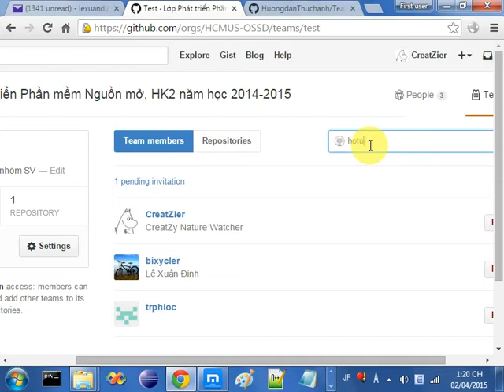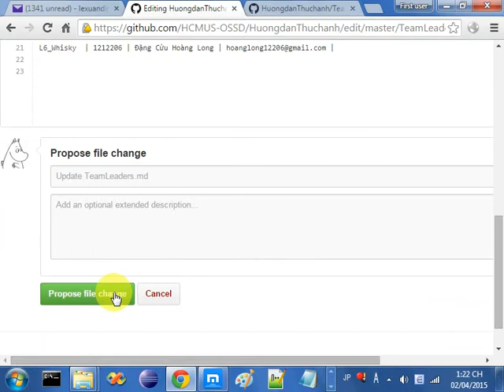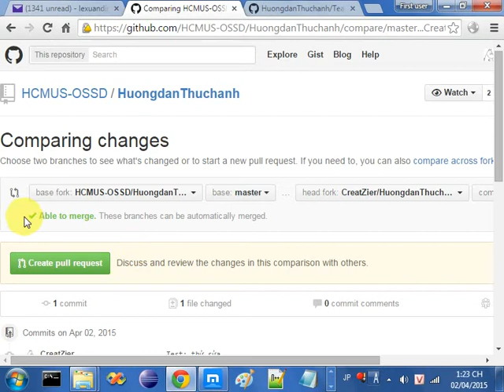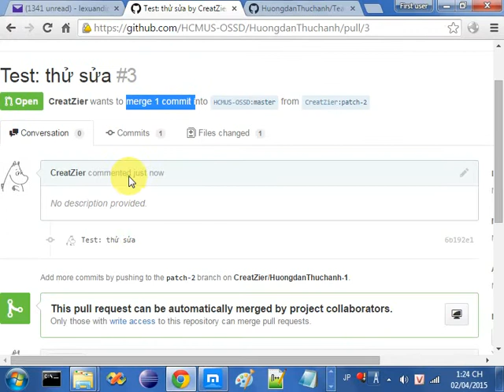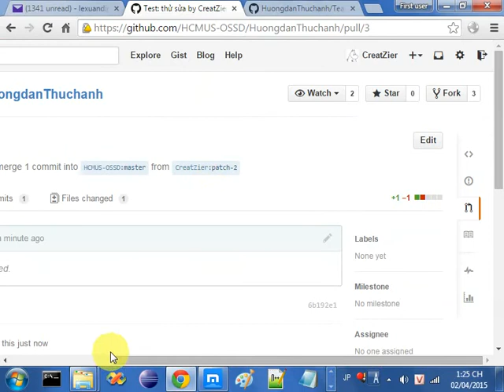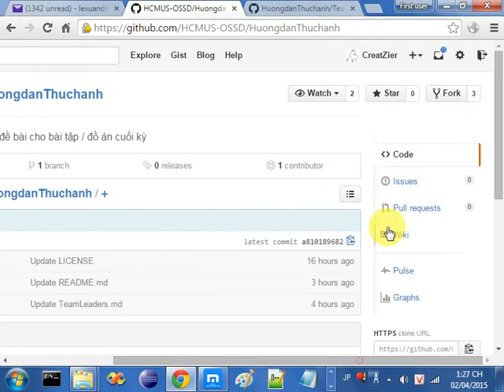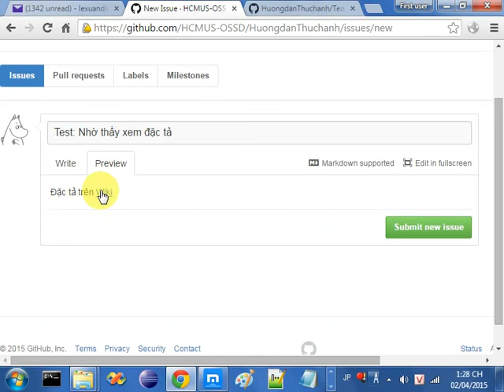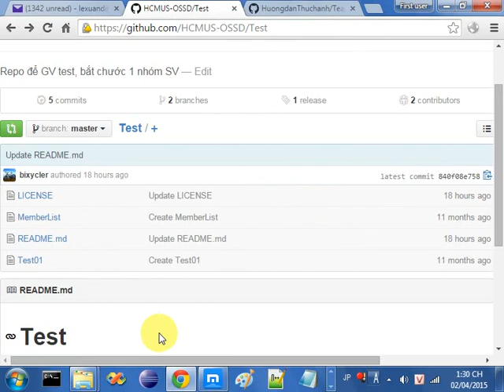Demo GitHub: Pull request, yêu cầu GV review wiki của nhóm mình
Video gồm 2 phần theo thứ tự sau:
1. Tạo pull request lên repo HuongdanThuchanh để nộp bài hoặc điền thêm thông tin vào 1 file văn bản nào đó.
2. Tạo issue lên repo HuongdanThuchanh để yêu cầu GV review wiki của nhóm mình.